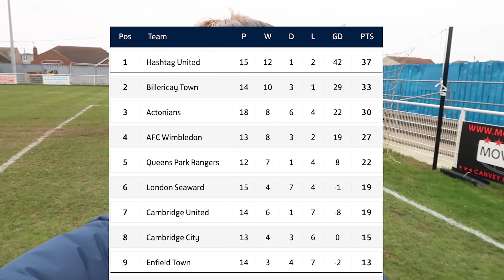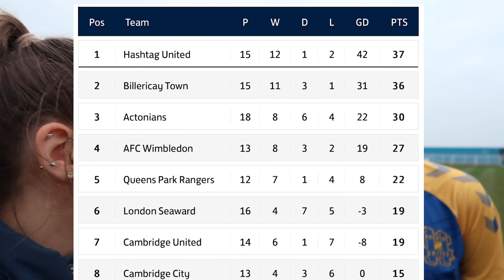CAN WE EXTEND OUR LEAD?! | Hashtag United vs AFC Wimbledon| Women's Football Gameday VLOG #26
Our big win on Wednesday night against Billericay takes us 4 points clear at the top of the table. Today's clash with AFC Wimbledon could extend that to 7!!! However, we haven't yet played Wimbledon in the league - and they did manage to knock us out the FA Cup. It's a tense one!!!

Want to know more about high-level women’s football? My vlogs feature match highlights filmed from the dugouts, live reactions from players and staff, insight into pre-game, post-game and the changing rooms, and of course, BENCH CAM!